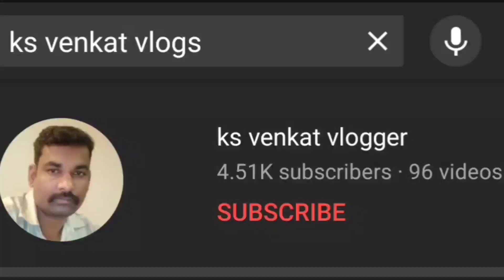கிருஷ்ணகிரி மாவட்டம் எருதுவிடும் திருவிழா